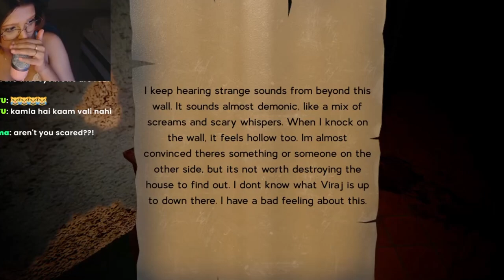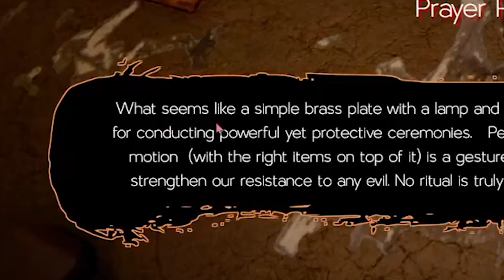KAMLA IS MY WIFE , BEST HORROR GAME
Watch RAVEN playing INDIAN HORROR GAME KAMLA!

Amazing Thumbnail by: zrtiss_gfx